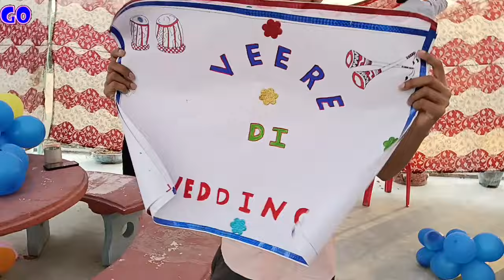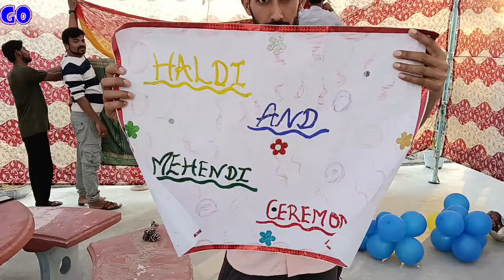आ गया भाई का हल्दी मेहँदी vlog नाच नाच के तोड़ दिया Dance floor भाभी का चुन्नी में परफ्यूम वाला डांस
Hi Viewers,